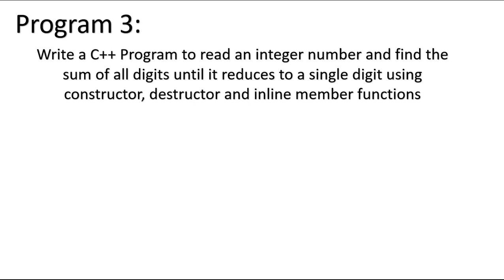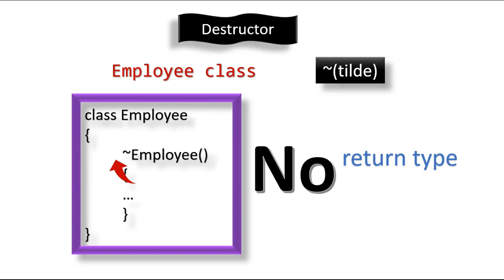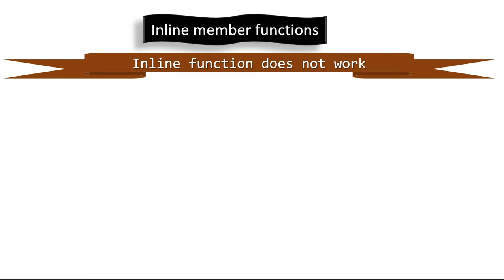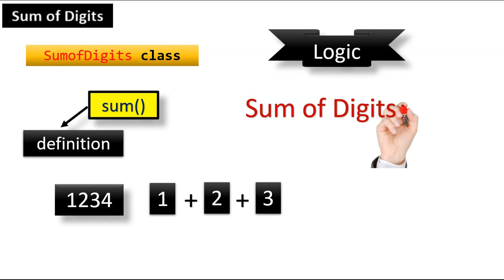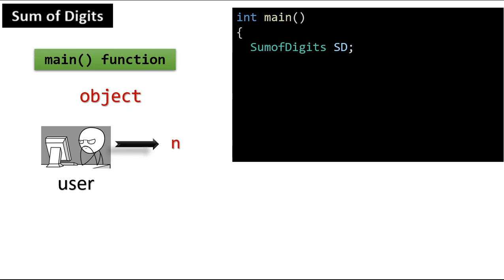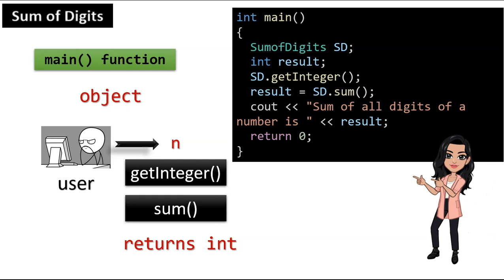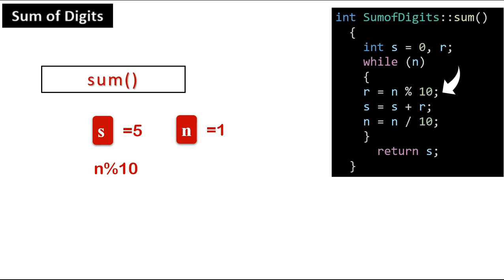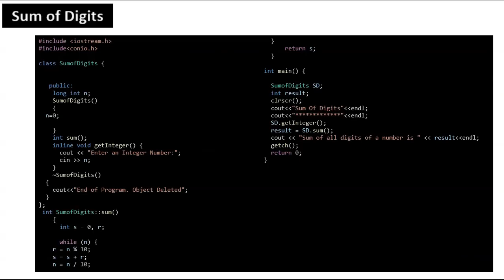C++ Program 3-Sum of digits- Constructor Destructor Inline member function|Bharathiar University lab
Write a C++ Program to read an integer number and find the sum of all digits until it reduces to a single digit using constructor, destructor and inline member functions

Thanks.